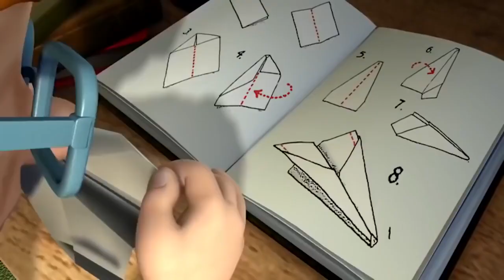Feuerwehrmann Sam Deutsch | Das Modellflugzeug | Cartoons für Kinder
WildBrain erstellt und verbreitet Kinderunterhaltung auf YouTube. Hunderten von zuverlässigen und kinderfreundlichen Kanälen bietet WildBrain Klassiker, die den Test der Zeit bestanden haben und neue Programme bringen, die Kindern helfen, die Welt zu verstehen. Wenn Sie auf YouTube nach WildBrain suchen, finden Sie sicher beliebte Cartoons und beliebte Programme. Die Kanäle laden jeden Tag Videos hoch und wir machen viele Sendungen mit offiziellen Folgen und Clips.

Was möchtest du in WildBrain sehen? Sagen Sie uns in den Kommentaren unten!

Bleiben Sie mit WildBrain in Ihren bevorzugten sozialen Netzwerken in Verbindung, um Neuigkeiten über die beliebtesten YouTube-Kanäle Ihrer Kinder und mehr zu erhalten: